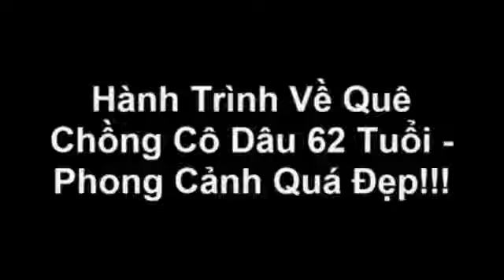Vợ chồng cô dâu 61 tuổi về Cao Bằng gấp sau khi làm xong răng - Tin mới nhất- Kênh thời sự nóng kh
Vợ chồng cô dâu 61 tuổi về Cao Bằng gấp sau khi làm xong răng - Tin mới nhất- Kênh thời sự nóng  không quảng cáo.
 - Cung cấp khuôn chậu cảnh trên toàn quốc - MIỄN PHÍ kỹ thuật - vận chuyển
Quà Tặng cho Đàn Ông